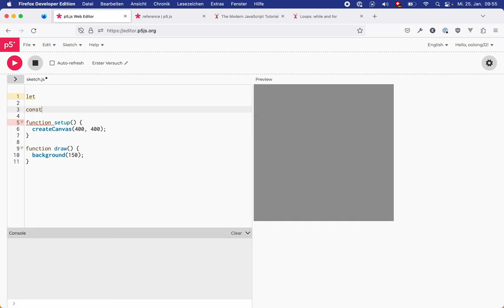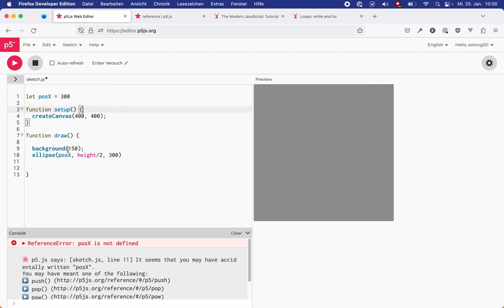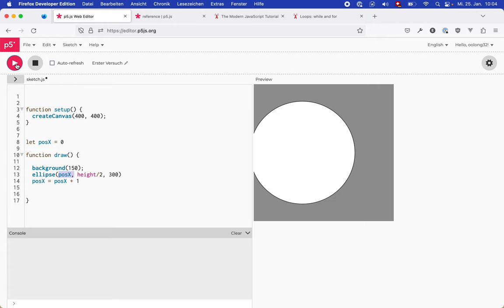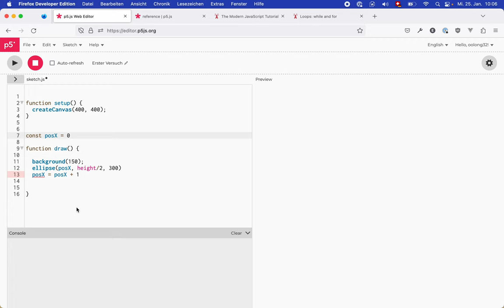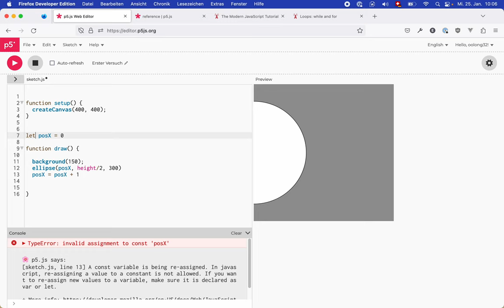Winter School – Variablen deklarieren